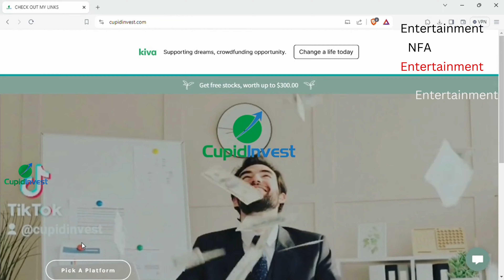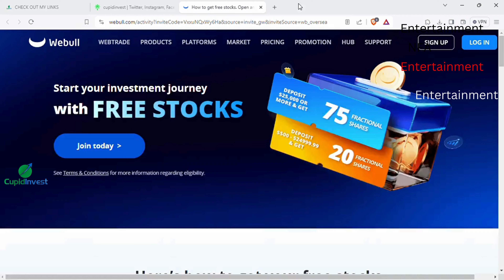What happens when you visit cupidinvest.com?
Let me know your experience.